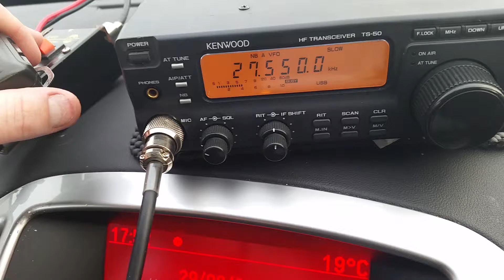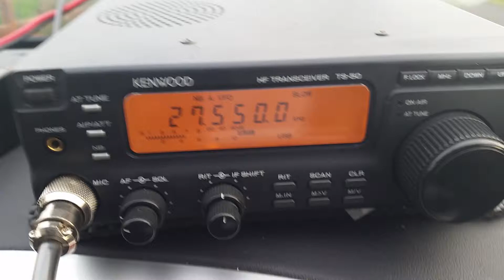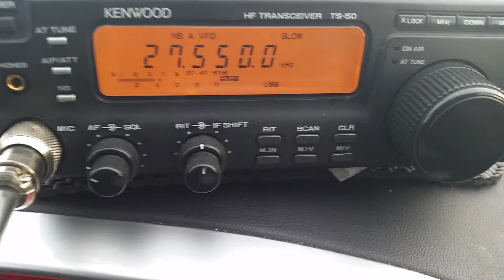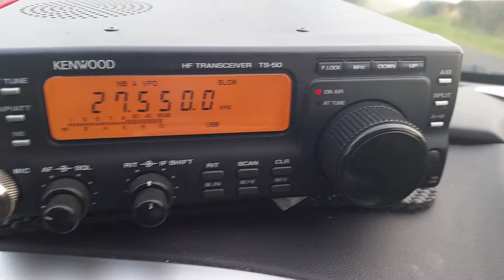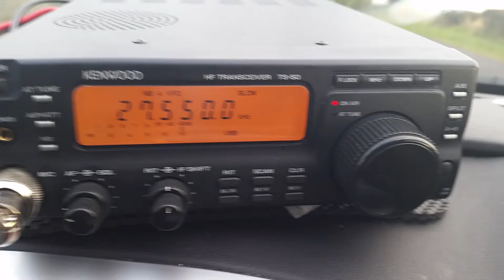2AD505 +unit344, 9 Div waving a hand